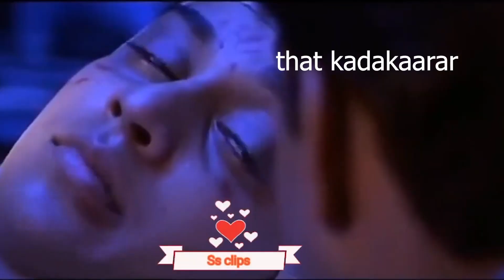THALA DIWALI 🧨🪔 | RajvarmaSangeethavani | Vlog | chennai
Vanakkam Makkale !  This is our first diwali celebrating together . We hope you enjoying this video.